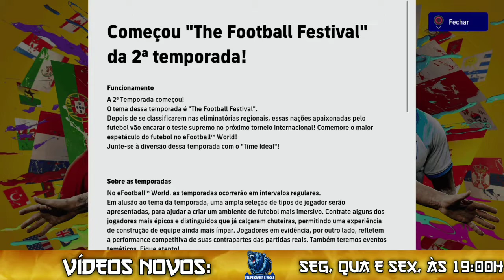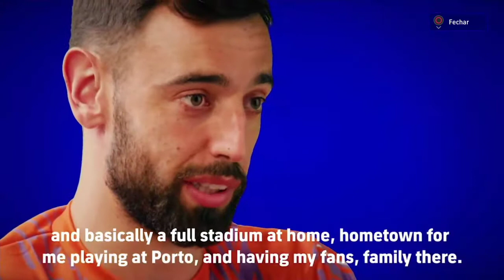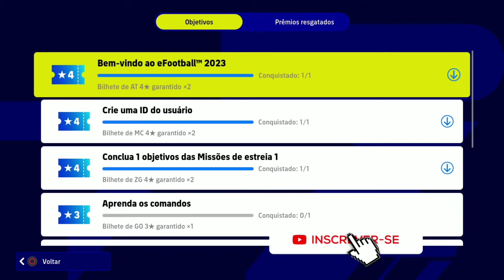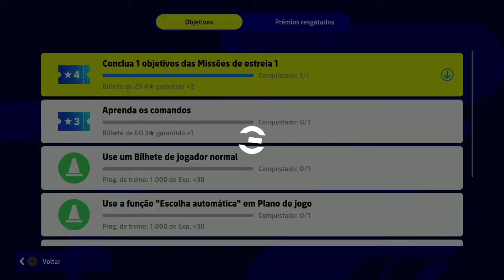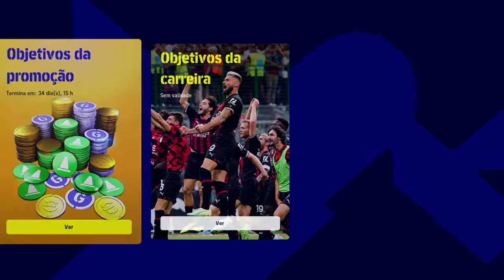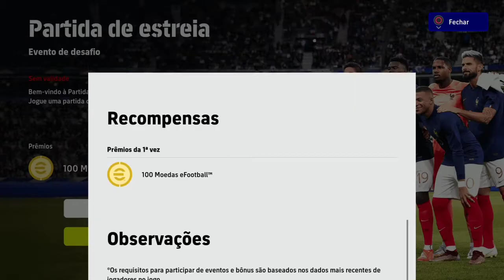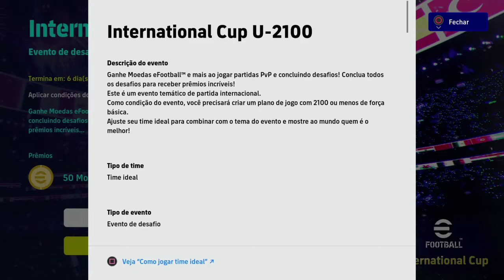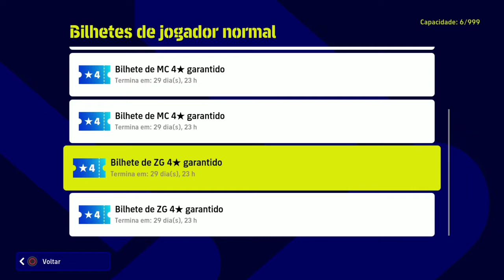NOVAS CARTAS ÉPICAS, BIG TIME, MATCH PASS E MUITAS NOVIDADES NA SEASON 2 DO eFootball 2023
Salve galera, no vídeo de hoje trago pra vocês mais um vídeo no canal, desta vez é de eFootball2023